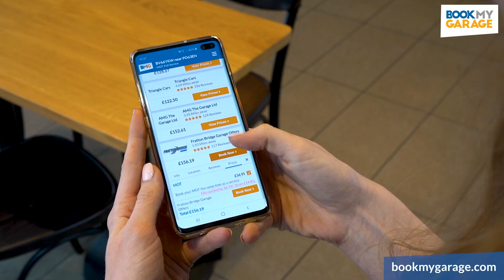MOT booked while I waited for my coffee | BookMyGarage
Compare, save and book your MOT & Service whenever you want, wherever you are using BookMyGarage
Compare. Save. Job Done.